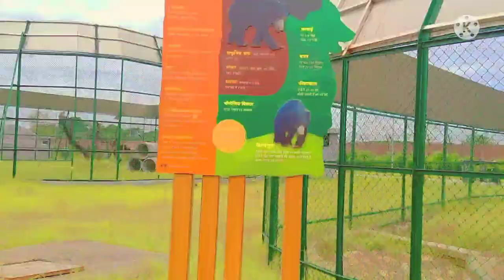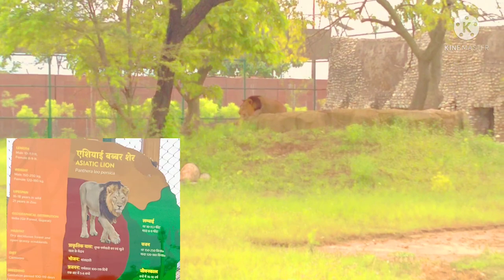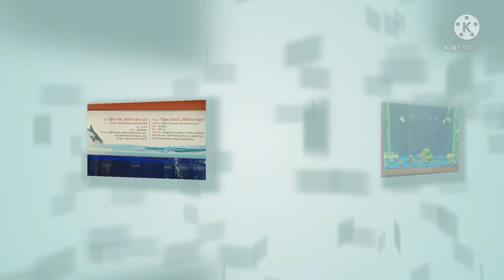Gorakhpur zoo||ashfaq ullah khan prani uddhyan Gorakhpur||md ashim vlog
Gorakhpur zoo || gorakhpur chidiyaghar || ashfaq_ullah_khan zoo

● digitek gorilla tripod

◆ShaheedAshfaqUllah Khan Prani Udyan, Gorakhpur or Gorakhpur Zoological Garden commonly known as Gorakhpur Zoo is a Zoological Garden in Gorakhpur, Uttar Pradesh, India.It is named after famous Indian freedom fighter, Shaheed Ashfaqullah Khan. With an area of 121.342 acres.it will be the second biggest zoo in Uttar Pradesh after Kanpur Zoological Park. It was opened for public on 27 March 2021.

◆Lion, Tiger, Hyena, Hippo, Bear, Monkey Different types of Dears and birds is now available in the zoo.

50 Rupees Per Ticket and 25 Rupees Per Children is charging for visiting the zoo.
◆Location
Taramandal, Near Naya Savera Nauka Vihar Gorakhpur, Uttar Pradesh, India